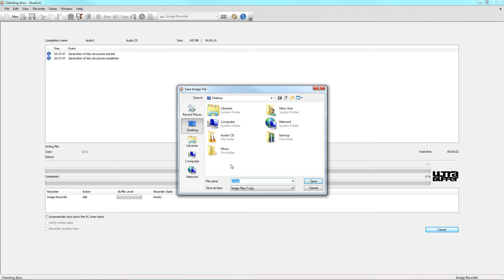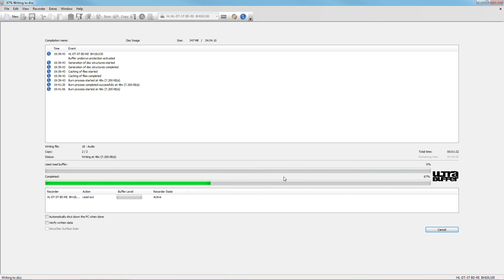Disc Images erstellen und brennen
Erfahren Sie wie einfach es Ihnen Nero Burning ROM macht, Disc Images zu erstellen und diese beliebig oft zu brennen.